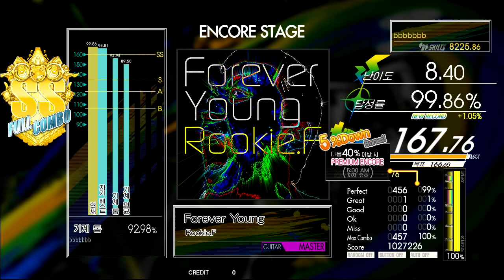Gitadora Forever Young Guitar Master Full Combo